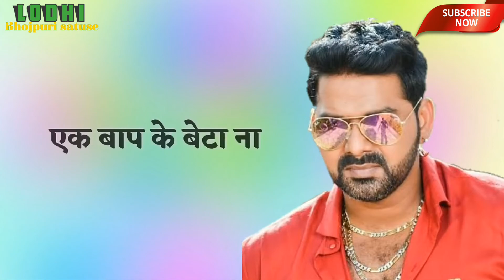Ek_Baap_Ke_Beta_na_WhatsApp_status__Bhojpuri_status__Pawan_Singh_new_song_WhatsA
About this video:- Bhojpuri whatsapp video

Edit by :- Ajit chauhan